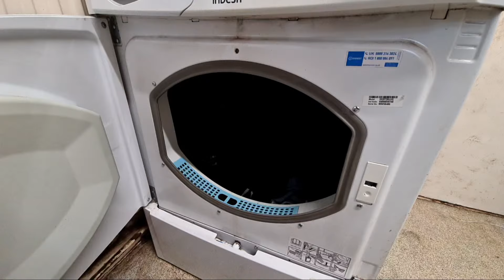Highlight 0:00 – 4:00 from Indesit IDC8T3 8KG Condenser Tumble Dryer Full Cycle